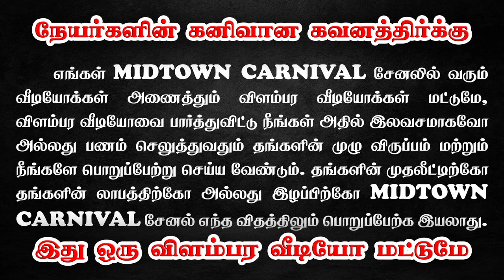🤩 Used Cars in Coimbatore l Upto 90% Loan l Used Cars in Tamilnadu l Sri Kovai cars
Sri Kovai Cars
Nallampalayam, Coimbatore.

second hand cars in coimbatore with price
second hand cars in coimbatore below 1 lakh,
used cars sales in tamilnadu,
used cars in tn,
used cars in tamil,
used cars in tenkasi,
low price used cars in tamilnadu,
used cars under 1 lakh in tamil nadu,
used cars in chennai tamil,
used cars in chennai latest,
used cars for sale chennai,
low price used cars in chennai,
used cars in chennai under 3 lakhs,
used luxury cars in chennai under 10 lakhs,
used cars under 4 lakhs in chennai,
second hand cars in chennai under 1 lakh
Coimbatore cars
Used cars in tirupur
Usedcars in Virudhunagar
Used cars in Pollachi
Coimbatore cars today video
Usedcars tamilnadu
second hand cars in coimbatore with price and photos,
Second hand car coimbatore
Used car tamil
Used cars in tamilnadu
2024 best cars
Top 10 cars
Best used car showroom
Best used cars showroom in Coimbatore